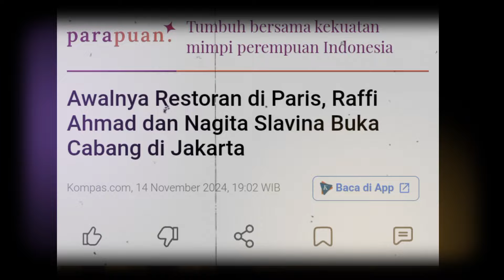Awalnya Restoran di Paris, Raffi Ahmad dan Nagita Slavina Buka Cabang di Jakarta